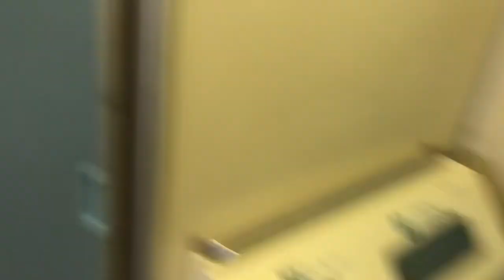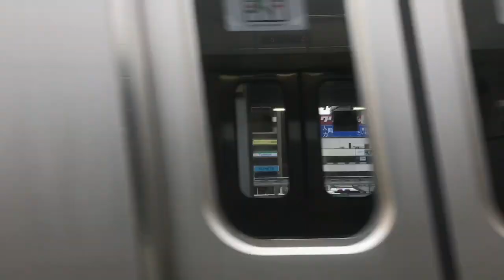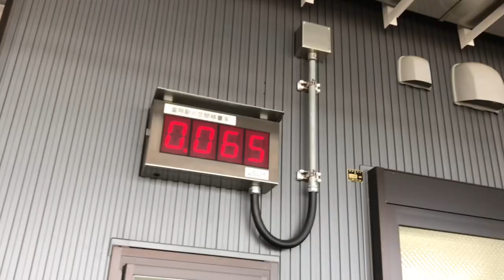（3）元スーパーひたちE651系の普通列車に乗ってきた！いわき〜富岡（大隅さんと行く常磐線完乗の旅）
撮影日常磐線完乗シリーズは全て8月12日
第3章はいわき→富岡E651系改造前の元スーパーひたちに乗ってきました！僕らは18切符を使っているので最高でした！みなさんも乗ってみるといいでしょう！
普通列車で特急気分を味わえましたw